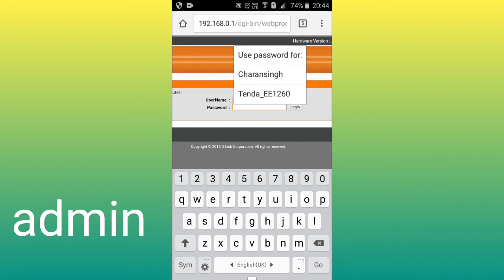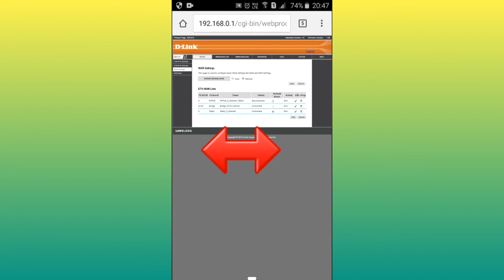D link wireless router setup || Max Goa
D link wireless router setup
D link router setup
Max Goa

Goa Max
Ajibo garib

1. This video has no negative impact on the original works (It would actually be positive for them)
2. This video is also for teaching purpose. 3. It is not transformative in nature.

(1) T have no idea that to where these photoes and videos etc. belong which I am using. So, Please forgive me any copyright.